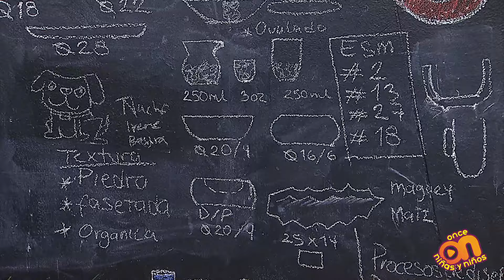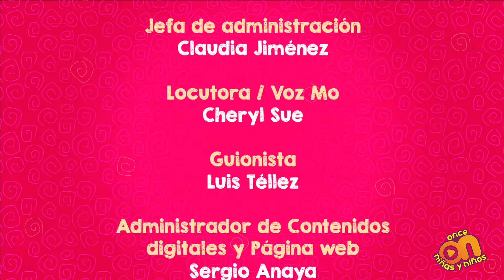Taller de cerámica I ¿Cómo? con Mo. Temporada 3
Mo tiene un gran ramo de flores, pero le falta dónde ponerlas, así que irá a un taller de cerámica para conseguir uno.